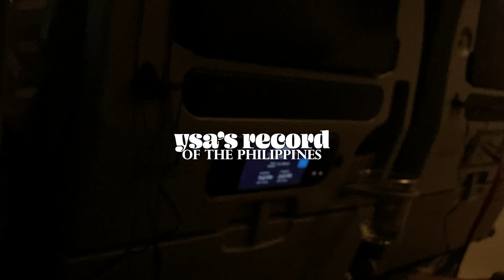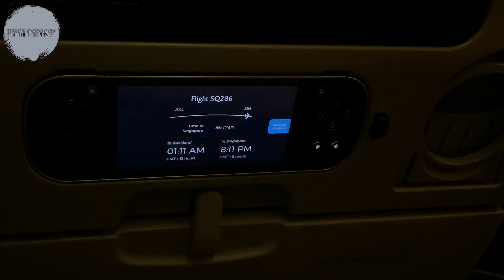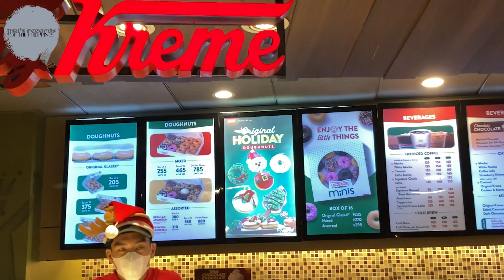YSA'S TRAVEL RECORDS | Ep.1 Welcome Home! 🏠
YSA’S TRAVEL RECORDS OF THE PHILIPPINES

hello, mi luves!

first vid of 2023 successfully uploaded!! happy new year, guyssss

we went back home!!! finally hahaha, after 4 years we visited the ph again. besides the traffic and my fam getting covid while we were there..i’d say that the trip was v successful.

i am beyond grateful that i was able to see my family, as well as reconnect w friends. soooo, i hope you enjoy watching my perspective of the trip. i tried filming as much as i could ‘cause i was also spending time w loved ones, so personally..this is a lot of footage ahahaha.

anw, that’s all. i hope you enjoyed, if you didn’t then oh well. not my problem.

bye, mi luves!

Filmed on:
iPhone SE

Beatbox by NCT DREAM